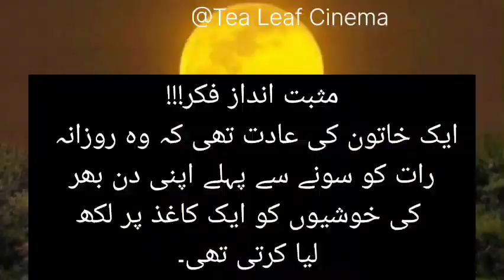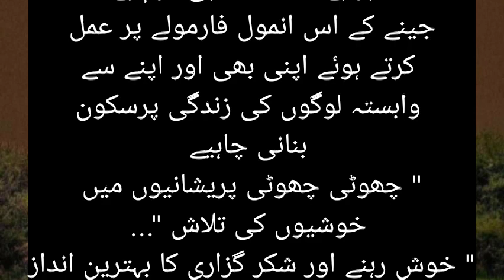Life of a Blessed Lady| خراٹے والا شوہر|| @tealeafvoice | Jeetu Pakistan| Geo News Live